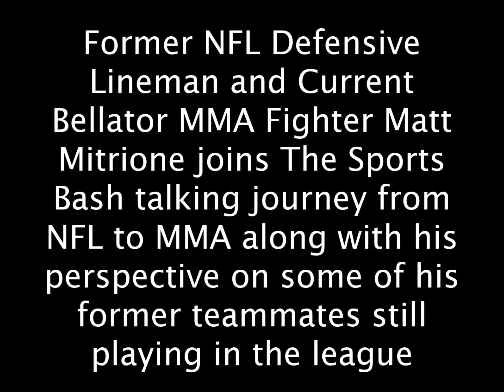Matt Mitrione talks journey from NFL to MMA and perspective on former teammates still playing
Former NFL Defensive Lineman and Current Bellator MMA Fighter Matt Mitrione joins The Sports Bash talking journey from NFL to MMA along with his perspective on some of his former teammates still playing in the league